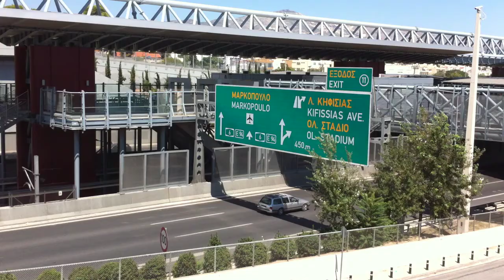iPhone 4 video sample | xblog.gr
iPhone 4, δοκιμαστικό βίντεο με την κάμερα του νέου smartphone της Apple! Η λήψη του βίντεο έγινε έξω από το "The Mall" (βλέπετε την Αττική Οδό) και το βίντεο δεν έχει υποστεί καμία επεξεργασία.